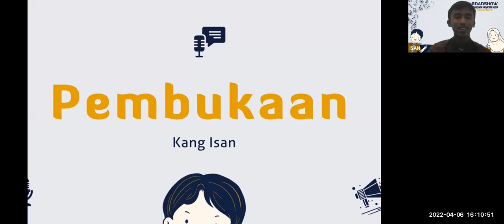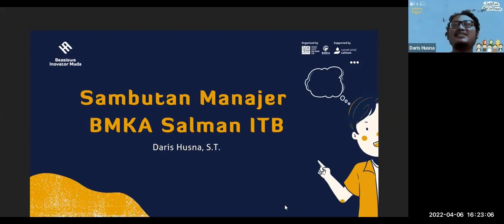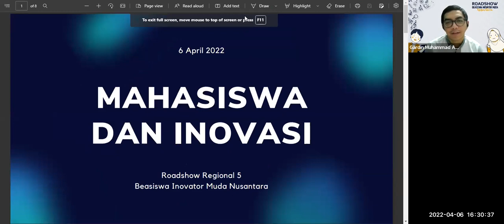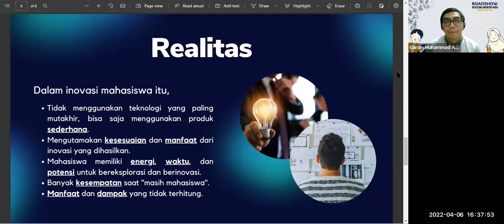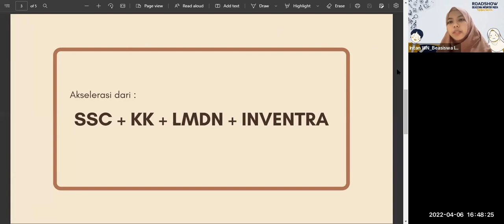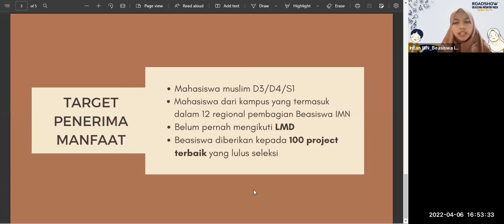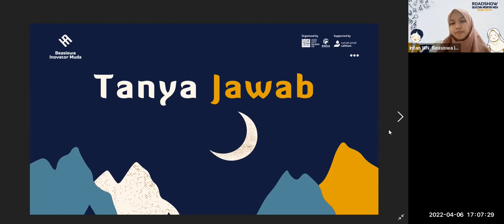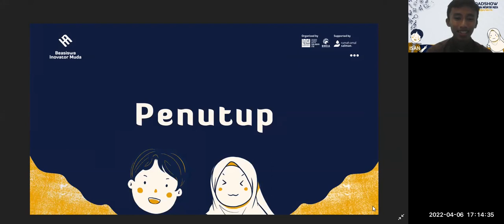Mahasiswa dan Inovasi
Roadshow Beasiswa Inovator Muda Nusantara Regional 5